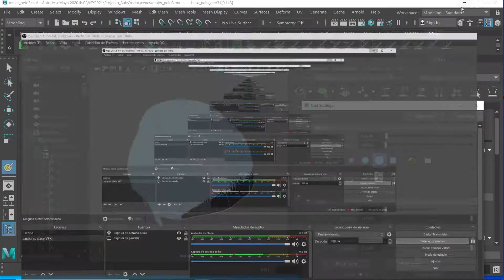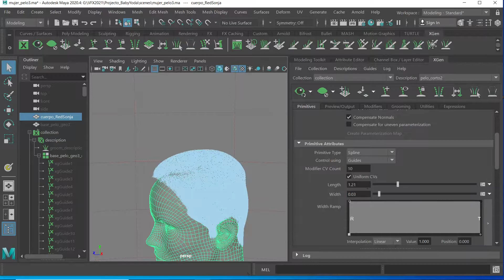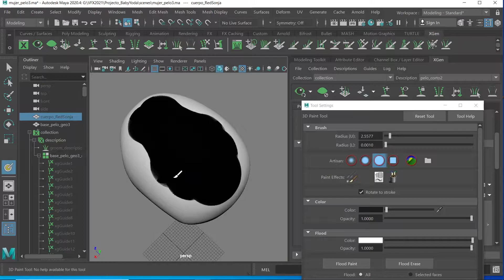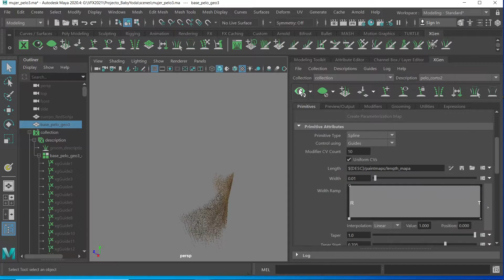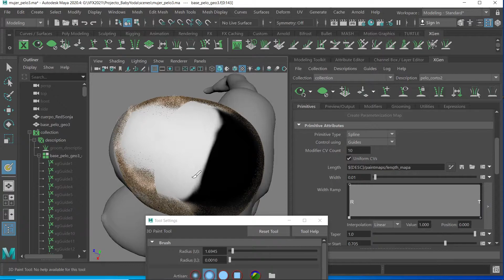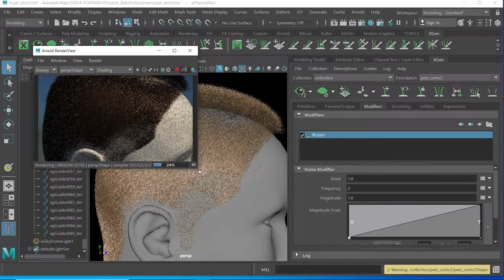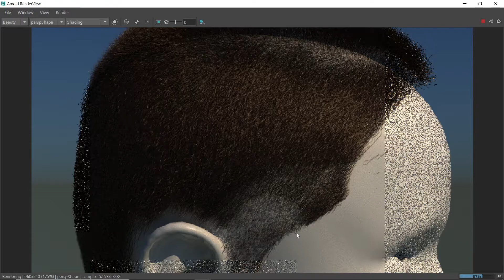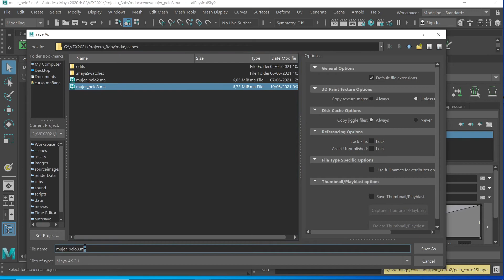LUNES 10 05 2021 PARTE 05